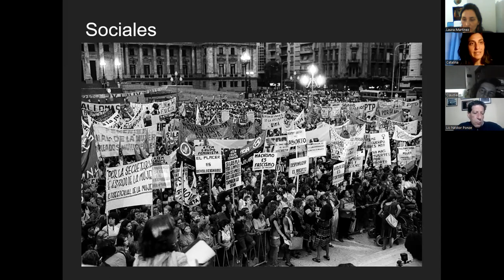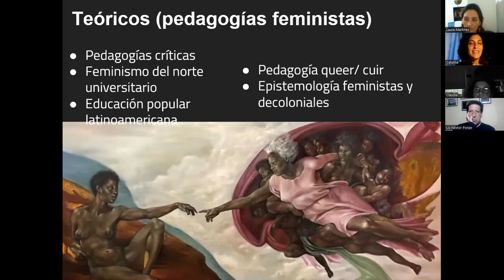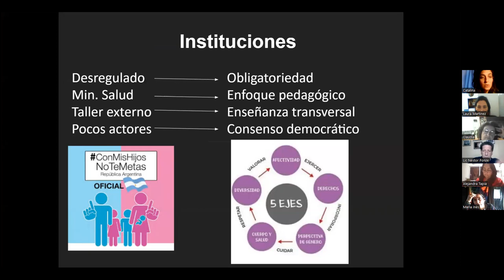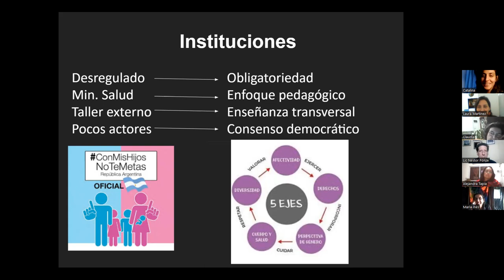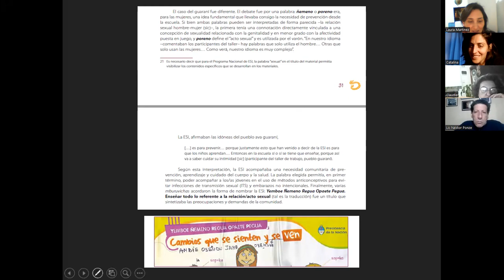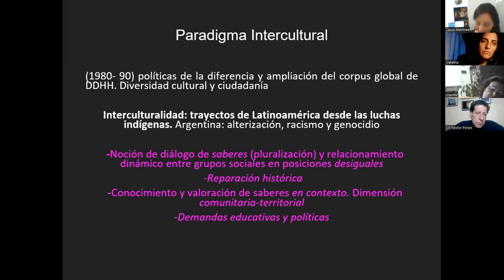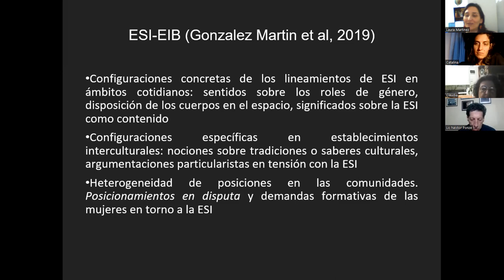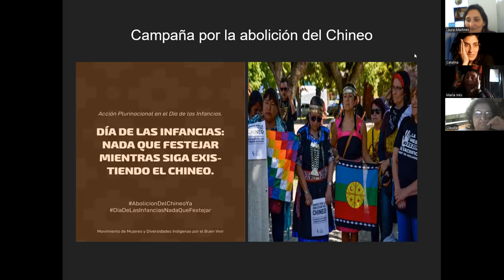La ESI a 16 años de la ley 26.150. Debates sobre perspectivas de derechos e interseccionalidad.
La Educación Sexual Integral a 16 años de la sanción de la ley 26.150. Debates sobre perspectivas de derechos e interseccionalidad